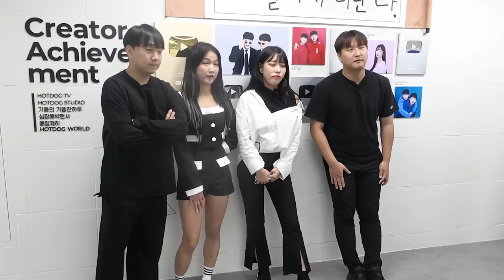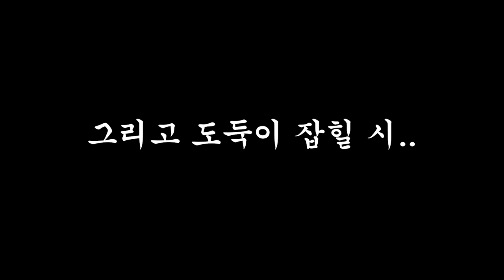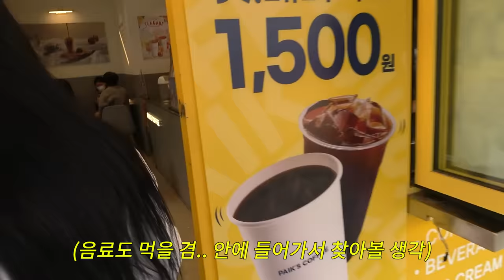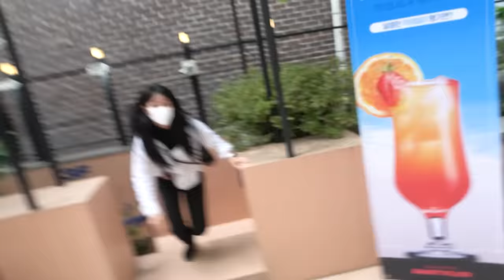친구 카드 훔쳐서 배터질때까지 음식먹으면서 도망다니기ㅋㅋㅋ